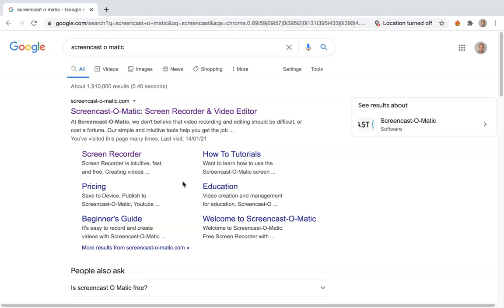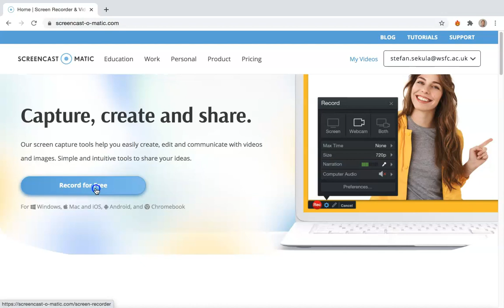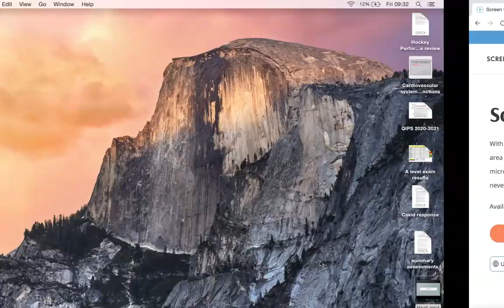WSFC How to remotely present your EPQ presentation